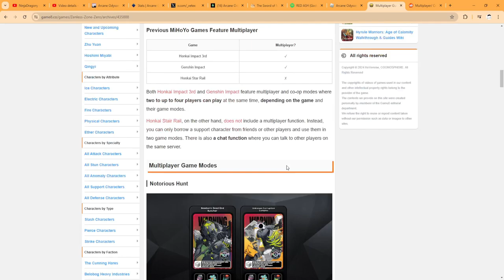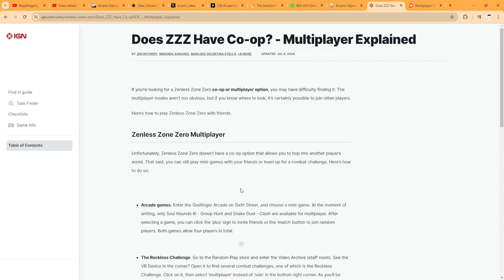Wait...Theres Mutiplayer??? [Zenless Zone Zero]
I was lied to D: THERE WAS NO ONE PIECE

(Below Tags)